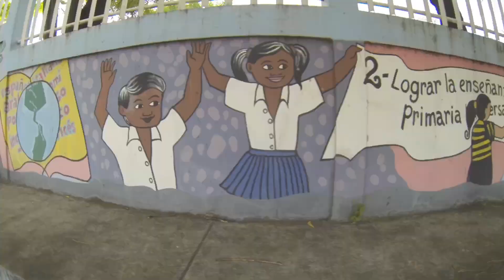Episode #2 Managua, Surf Mission, Maloney Family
Welcome back!  This time we start off in Managua getting some much needed maintenance done on the truck.  Then make it back down south in time to score a fun pulse with the Boyz.  And finally meeting the Maloney Family who I will be surf guiding the upcoming week.

Want to give a big thanks to all of y'all that watched the first video, especially those of you that made it the whole way through.  And let's keep spreading the stoke!!!

Good Thanks to @christopherrossell04 for filming from the beach
@kcrosdeg for charging with me
Meeting the Maloney family @lliam.maloney
And Mikey for swimming around with the @gopro

Another Day in the Life...  @adl_nicaragua